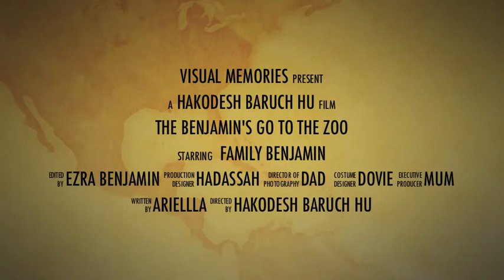Biblical Zoo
Biblical Zoo 1